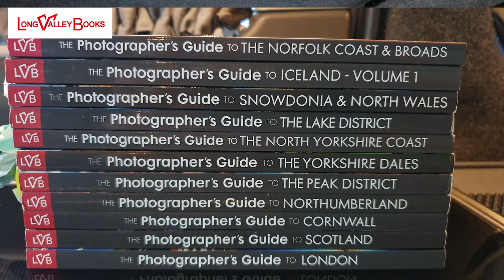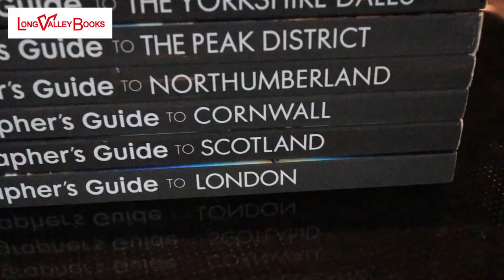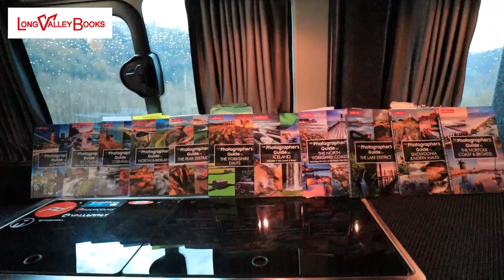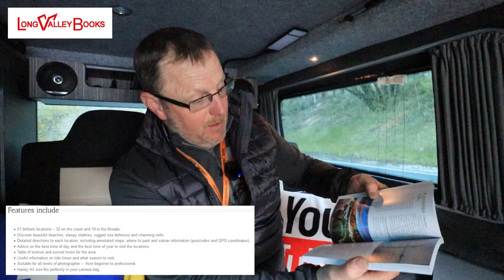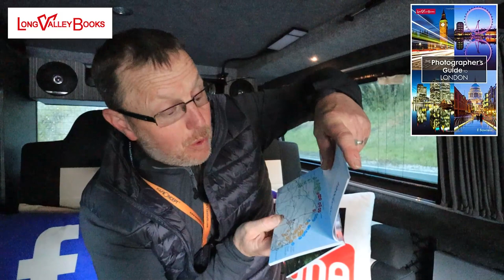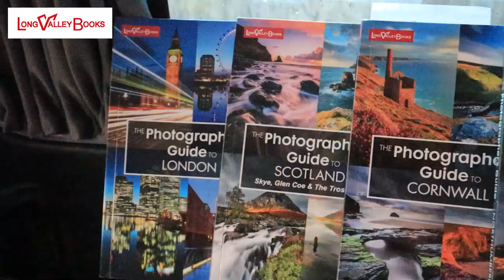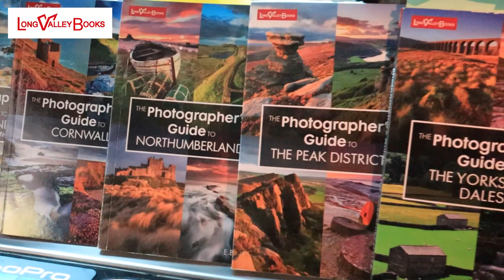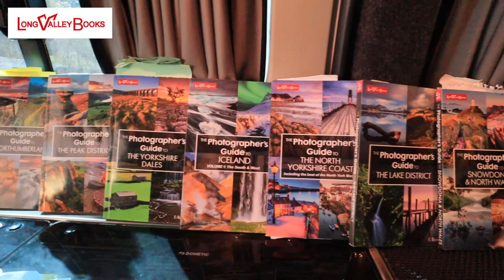NEW Guide Book "The Norfolk Coast and Broads"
I wanted to show you all the new Photographer's Guide to The Norfolk Coast & Broads only just came out and i think its another great book from Ellen Bowness

The Photographer's Guide to The Norfolk Coast & Broads

The Photographer's Guide to Iceland - Volume 1: The South & West

The Photographer's Guide to The Lake District

The Photographer's Guide to the Peak District

The Photographer's Guide to Scotland - Skye, Glen Coe & the Trossachs

The Photographer's Guide to Northumberland

The Photographer's Guide to London

The Photographer's Guide to Snowdonia & North Wales

The Photographer's Guide to Cornwall

The Photographer's Guide to the Yorkshire Dales